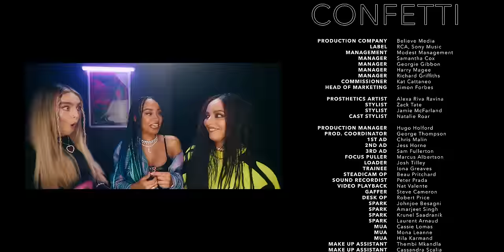Little Mix - Confetti (Official Video) ft. Saweetie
Little Mix – Confetti feat Saweetie (Official Video)

To celebrate 10YearsOfLittleMix listen to our brand new album ‘Between Us’

Special guests:
Bimini @biminibabes
Tayce @itstayce
A'whora @awhora

Lyrics:

We wanna celebrate like we in the club every day
Got all my friends here with me
And I don't need ya, I don't need ya

Got this dress up on me
So I don't need your stress up on me
Baby, we're done, c'est la vie
Now I don't need ya, I don't need ya

Should've left your ass from time ago
Didn't love me then, but now I do
I used to sit at home and cry for you
Diamonds on my neck, I shine for you
Ain't blocking my blessings anymore
Never be the girl I was before
I'ma let the good things in my life rain down

From the sky, drop like confetti
All eyes on me, so V.I.P
All of my dreams, from the sky, drop like confetti
Drop it down
You're missin' me, but I'm finally free
I got what I need, so let it rain down like Confetti

Flashing lights, I ain't got no worry on my mind
Know that you're mad, I realised
That I don't need ya, I don't need ya

So, DJ, say my name like it's my birthday
You're just a memory
And, boy, I don't need ya, I don't need ya
Should've left your ass from time ago (time ago)
Didn't love me then, but now I do (now I do)

All eyes on me (on me, yeah), so v.I.p
All of my dreams, from the sky, drop like confetti (woah)
Drop it down
You're missin' me, but I'm finally free (finally free)
Down (Oh, la-la-la)
Rain down (oh, la-la-la)
Let it, let it rain down (oh, la-la-la) – leigh ad lib
Let it rain down (oh, la-la-la) -  leigh ad lib

So my girl hit me up about her f*ck boy dude
I say hold on hold what you say he did to you
Caught him sending d*ck pics and a couple of nudes
Sh*t we can chop it off and imma Bobbit in stew

Cuz I don’t play that shit— no no
Beat his ass on — slowmo
Ride or ride on— gogo
N I’m a Yoko Ono
I’m an artsy b*tch
U gonna miss these lips
Now I’mma have to slap yours wit my swavorski tips

I’m a cancer baby but I got Scorpio ways
Credit high on all MY cards top one is my face
Getta pedi in my tessie ya there’s plenty of space
New it girl on the block they all copy and paste

Face on Halle body on Chloe
Ain’t giving you a chance imma give it to ya homie
Mood on petty
So promiscuous
How u getting to the bag when u ain’t getting this?

From the sky, drop like confetti (yeah)
All of my dreams (all of my dreams, whoa)
You're missin' me (you're missing me)

I'm totally free (I'm finally free)
I got what I need (I've got what I need)

Credits:

Director - Samuel Douek
Exec Producer - Francesca Woods
Producer - Joseph J Goldman
Production company - Believe Media
DOP - Stefan Yap
Choreographer - King Oholi
Choreographer - Thanh Jason Nguyen
Edit - Samuel Marr
Colourist - Johnny Thorpe